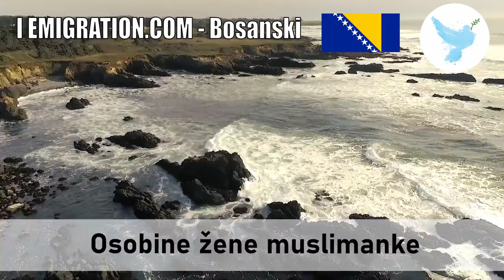Osobine žene muslimanke